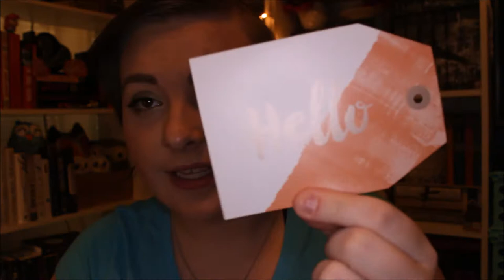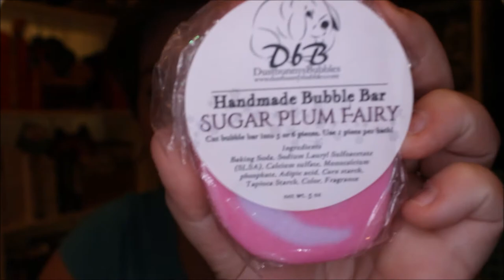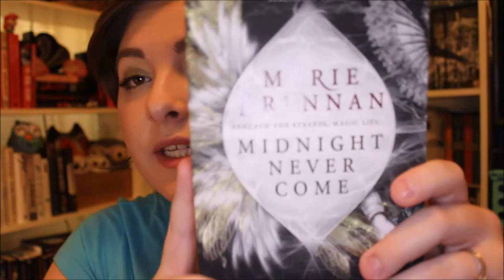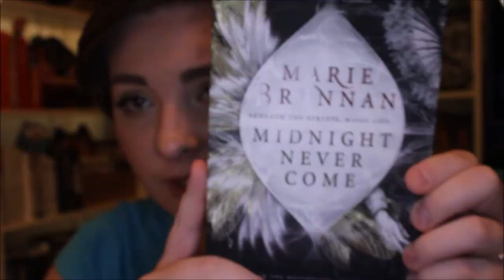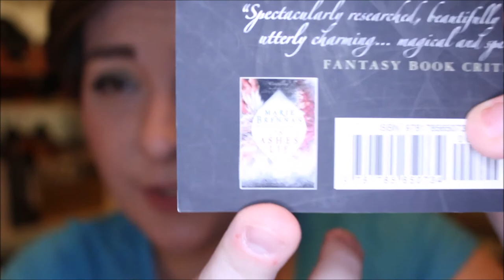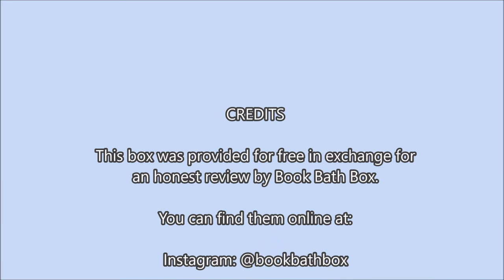Book Bath Box Unboxing || January 2017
I would most definitely recommend this box to all viewers.

This box was provided for free in exchange for
an honest review by Book Bath Box.